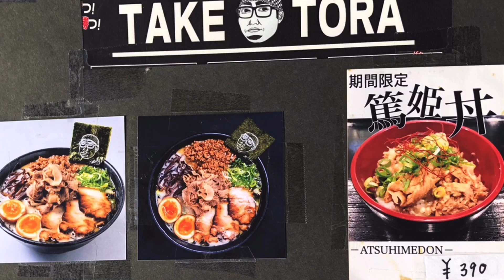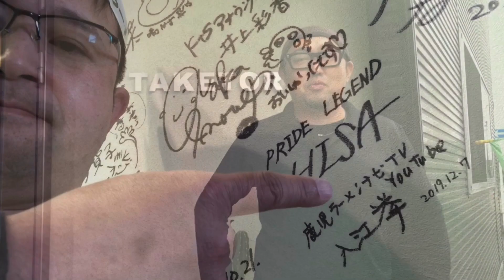第6回鹿児島ラーメン王決定戦【TAKETORA】記録より記憶に残る激旨な一杯！▽ファイナル開聞岳▽飯テロ▽104杯目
前回大会の優勝店【TAKETORA】の名物ラーメン『開聞岳』が更にバージョンアップして登場！最後まで楽しめる一杯！

所在地
鹿児島県指宿市大牟礼1-1-13
電話

（私とHISAさんの写真があります！）

ラーメン王者【TAKETORA】指宿タケトラらーめん焼豚も最高【飯テロ】× フラメンコロイド

動画内使用効果音アプリ：OtoLogic：OtoLogic
LINE＠はじめました！ お友達登録お願いします！ アカウント⇒ ＠KKｇ0039v
【ご協賛店】
らーめんピノッキヨ/麺家なかむら/麺匠一松/そばる/麺屋 剛/製麺ダイニングjango/らーめん処 力/TAKETORA
※ご協賛頂けるお店大募集中です！

（あんかけ担々麵）

（一松ラーメン）

（五郎家スペシャル全部のせ）

（喜界島産オーガニック胡麻ブレンド担々麵）

（ばってん流まぜそば辛）

（冷やしサラダ坦々麺）

（人気の動画）（味噌チャーシューラーメン）

（人気の動画）

（TAKETORA∇究極開聞岳～クアトロちゃーしゅうスペシャル～）

（開聞岳）
PRIDE LEGENDのHISAさんとコラボ動画

（jangoセレクト豚骨醤油ラーメン～トリプル肉と彩り野菜）

（油SOBA）（人気の動画）

 (緑茶らーめん）

（剛麺）（おススメ動画）
（剛麺赤）（人気の動画）

（↑マンチカンズTVさんとコラボ）

（人気の動画）

（ニラらーめん）
私の着ている鹿児島Tシャツは
山形屋2号館雑貨売り場 WTATさんで購入できます。
お友達
PRIDE LEGEND